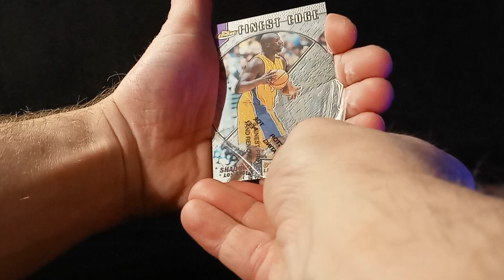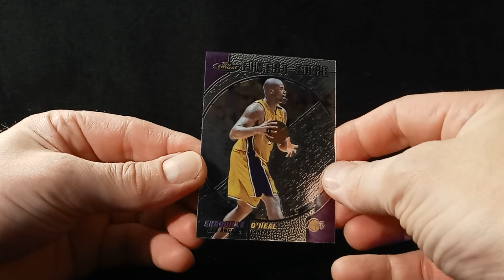S03 : E03 🏀 Shaquille O'Neal 🏀 2000 Topps Finest EDGE